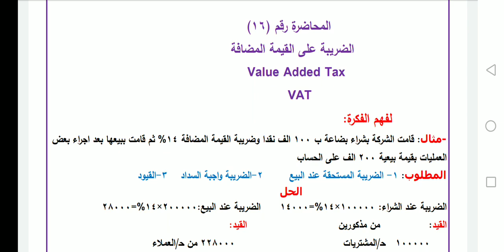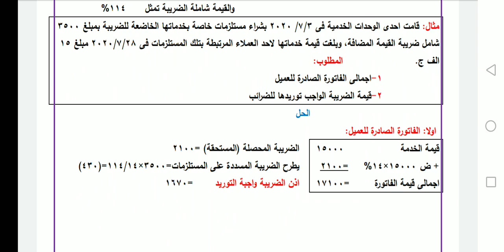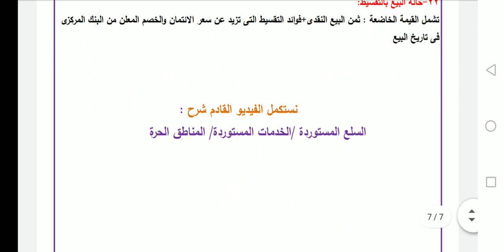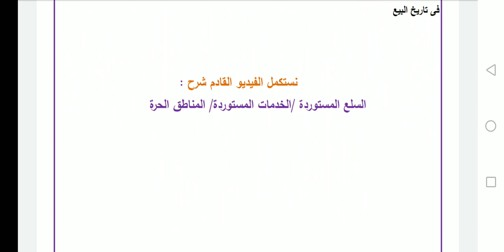ضريبة القيمة المضافة| أساسيات فهم ضريبة القيمة المضافة مع حالات عملية (1)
دا الفيديو رقم (16) فى سلسلة شرح الضرائب
عن ضريبة القيمة المضافة وفهم اساسياتها
وهنعرف التالى:
-خصائص الضريبة
-سعرها ومواعيد الاقرار ويعنى ايه ضريبة اضافية؟
-مدى سريان الضريبة على الاستخدام الشخصى والخاص للسلع؟
-متى تصبح الضريبة المسددة ضمن التكلفة؟
-متى تصبح الضريبة اصل ومتى تصبح التزام؟
-من هو المسجل والمكلف؟
-الفرق بين الاعفاء وفرض ض بسعر صفر %؟
-ما هى الواقعة المنشأة للضريبة حالة السلع والخدمات المباعة والسلع والخدمات المستوردة ؟
-ما معنى اسرداد الضريبة؟
- ما هى معالجة الخصم التجارى والنقدى والكمية؟
-معالجة السلع المهربة؟
-كيفية فصل الضريبة لو المبيعات شاملة الضريبة بالفاتورة؟
-معالجة المنتجلت المعيبة والمستعملة والمخلفات والبيع بالتقسيط والمقايضة والتعامل مع اطراف مرتبطة؟

وليصلك اى فيديو جديد اعمل اشتراك وفعل اشعارات الجرس